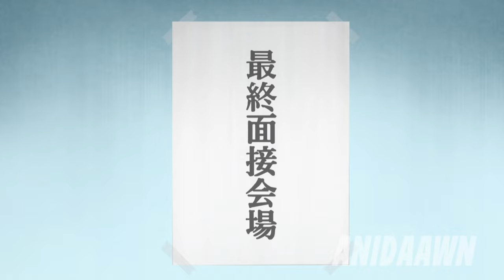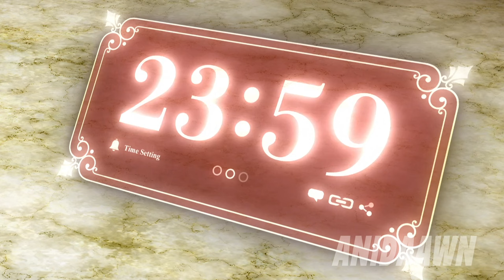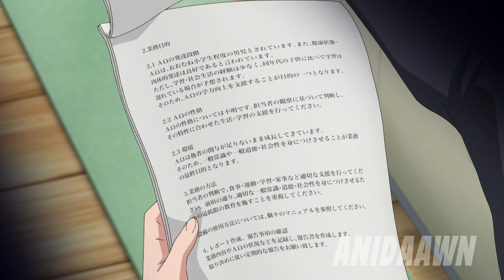They Mocked Him For Being Weak But He Is A God Who Hides His Power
The anime begins in a place with the red alert on, surrounded by fallen people and despair everywhere. In the midst of this, a boy named Yogiri walks calmly through the corridor, seemingly unconcerned with the chaos around him, until he stands in front of a camera and asks where a woman named Asaka is.

Part 1 - 0:00
Part 2 - 23:17
Part 3 - 46:20
Part 4 - 01:08:54
Part 5 - 01:30:29
Part 6 - 01:52:55